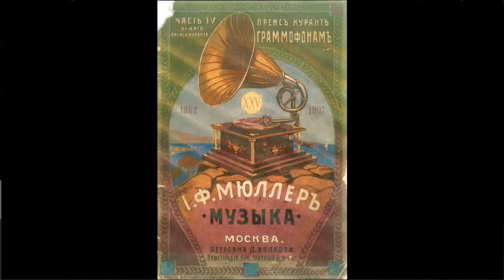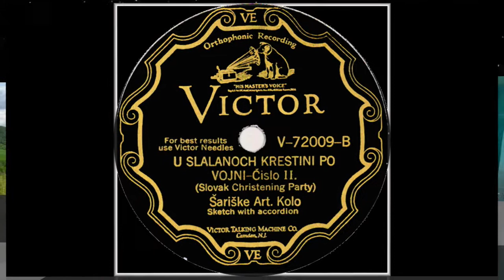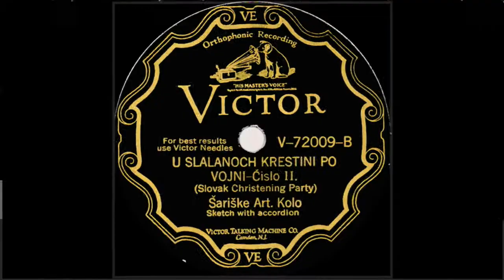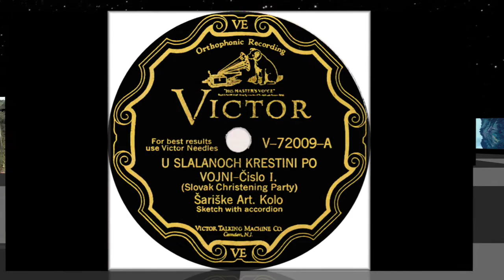Carpatho-Rusyn 78rpm recordings in the US, 1928. VICTOR V-72009. U Slalanoch krestiny -Pt. 1 & 2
Carpatho-Rusyn 78rpm recordings in the US, 1928. VICTOR V-72009. U Slalanoch krestiny po vojni -Pt. 1 & 2 of 4
Camden, NJ. December 13, 1928. VICTOR V-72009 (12") A/B. Side 1. U Slalanoch krestiny po vojni -čiast 1. Side 2: U Slalanoch krestiny po vojni -čiast 2. {Slovak christening reception after (WW I)}. Chor pri Karp. Russ. Cerkvi sv. Trojici also appeared as Chor Karpato-Ruski u Lučkach / { Holy Trinity Church Choir (from Passaic, NJ (?)} / Sharishke (Šariške) Art Kolo.